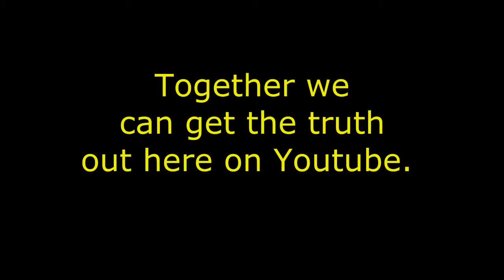[Trump News]☢ US Sailor Crippled by Fukushima Radiation Speaks Out ☢